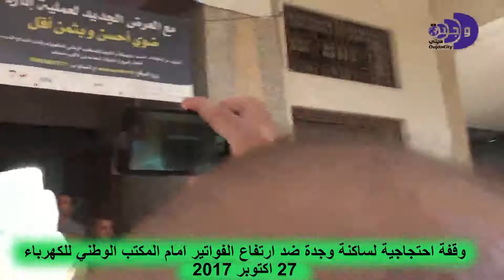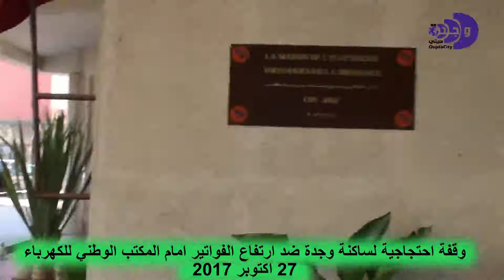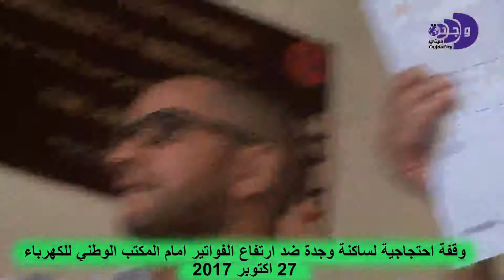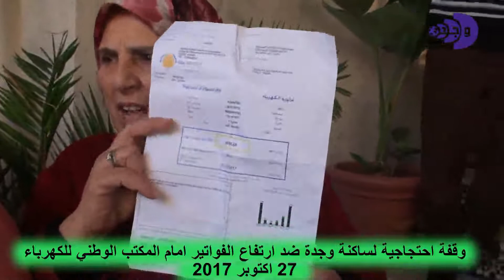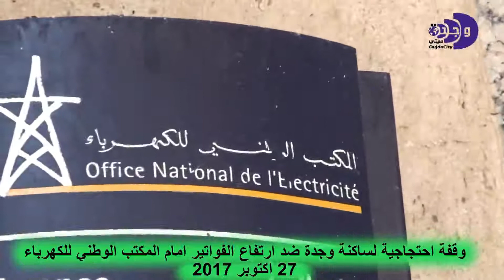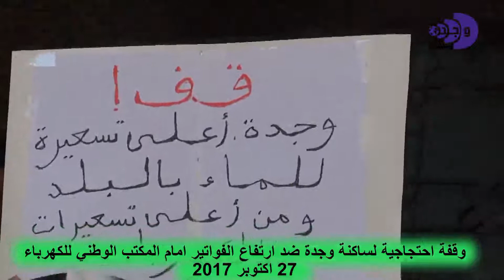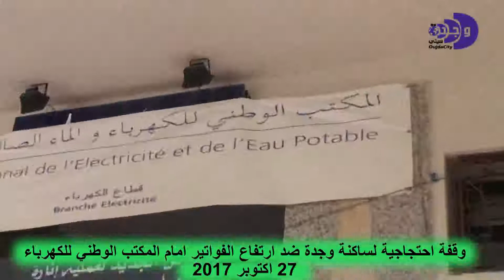ساكنة وجدة تنتفض ضد المكتب الوطني للكهرباء بسبب الارتفاع الكبير في فواتير الاستهلاك